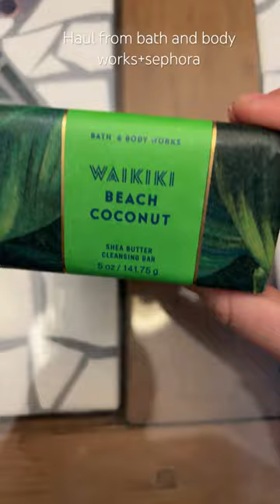haul from bath and body works +sephora